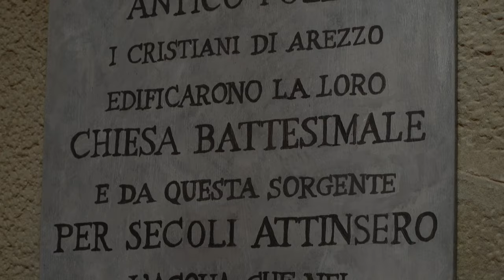La Pieve di Santa Maria Assunta ad Arezzo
La Pieve di Santa Maria Assunta, nella parte più alta di Corso Italia, è uno dei simboli di Arezzo. La chiesa battesimale urbana sorse tra il V e il VI secolo, forse su resti di un edificio pagano, a cui ne seguì uno più grande intorno al IX secolo. A metà del XII secolo anche la pieve altomedievale venne demolita e ne fu eretta uno nuova in forme romaniche.

Abside e facciata furono rifatte nella prima metà del Duecento secondo lo stile pisano-lucchese e sempre in quel periodo fu rialzato il presbiterio sulla cripta del XII secolo. La caratteristica torre campanaria, detta “delle cento buche”, venne conclusa intorno al 1330. Nei secoli XIII e XIV la chiesa fu impreziosita anche da cappelle affrescate.

A partire dagli anni Sessanta del Cinquecento cominciarono i primi rimaneggiamenti sotto la direzione di Giorgio Vasari, che vi progettò l’altare di famiglia, oggi nella chiesa della Badia delle Ss. Flora e Lucilla.